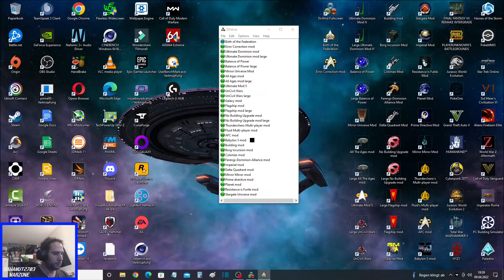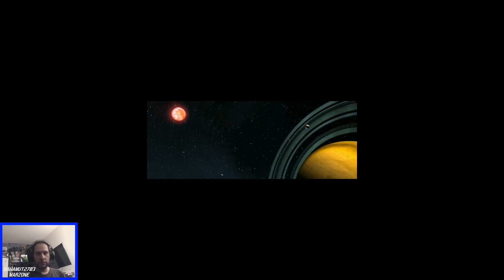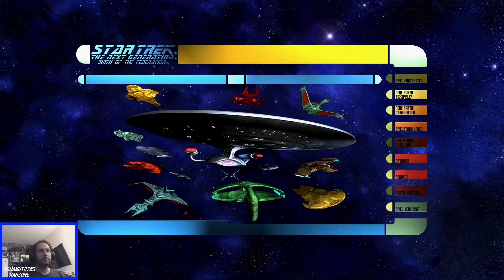Star Trek: Birth of the Federation| Part#1| Föderation| Unmöglich| Rematch vol.1| (Ger)| PC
Star Trek: The Next Generation – Birth of the Federation - PC
Ich spiele die Föderation um die Vorherrschaft der Galaxie zu erhalten.
Ihr wollt auch das Spiel spielen oder die neusten Mods haben?

Großmacht :   Föderation
Technologie-Stufe :  4 Ausgedehnt
Weitere Rasen:   Wenige
Schwierigkeitsgrad :  Unmöglich
Rundenzeit :  4:00
Zufallsereignisse :   An
Siegbedingungen :   Vorherrschaft
Form :    Spiralförmig
Grösse :    Klein

Vielen Dank an allen die sich dieses Video anschauen.